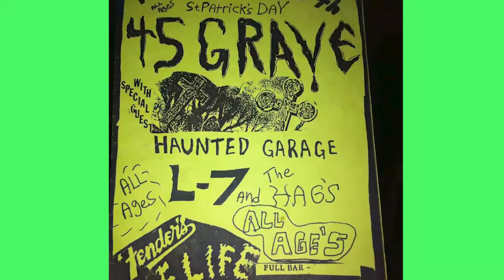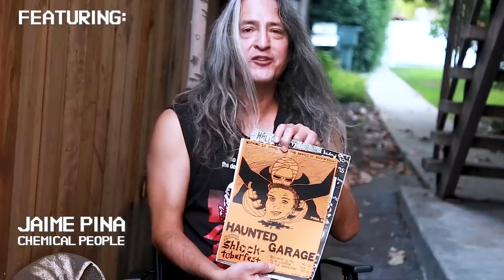The Life and SLIMES of Dukey Flyswatter and Haunted Garage TEASER: Be A Movie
The Life and SLIMES of Dukey Flyswatter and Haunted Garage